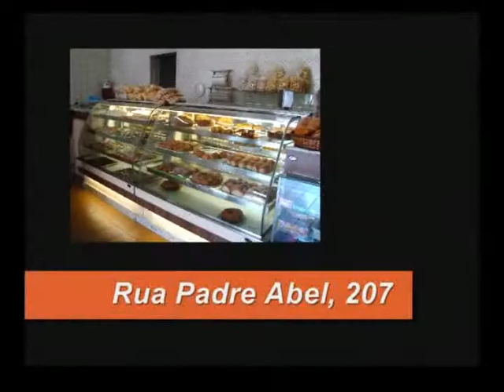Piumhi na TV - 08/07/2013 - Bloco 3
Silas Barros entrevista presidente da Casa de Maria  ◘  Imobiliária Caçulinha inicia vendas no Residencial Sítio Pâmela